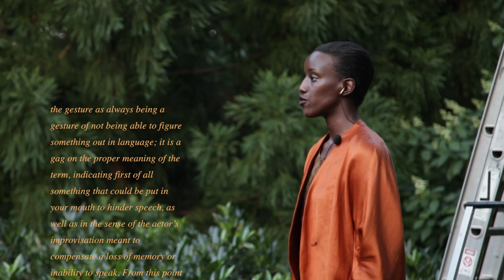flat dogs - pragmatism on ice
with kayije kagame as ivan cheng

and ivan cheng playing the clarinet

written to be performed on the roof of the knee building,
with kayije on a ladder facing east and ivan facing west
so that the setting sun only casts its light on kayije
and acoustics are retained in the high concrete walls

performed in the corner of the bottom of the formal entrance

a performance for the 2015 sackler conference
held at the watermill center
art and science: insights into consciousness: 'falling in love - a study in transitions'

footage: vipin kannekanti, brune charvin, jeremy tran